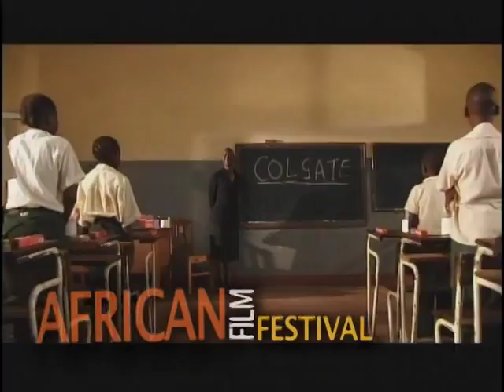16th New York African Film Festival Trailer - 2009